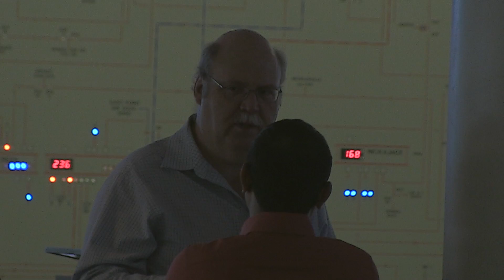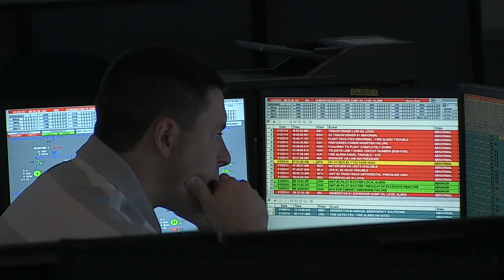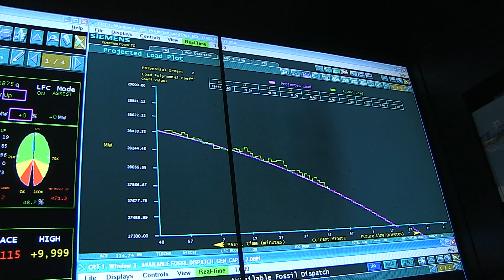Walkthrough of TVA's System Operations Center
The SOC is staffed 24 hours day, 365 days a year and manages TVA's power operations.